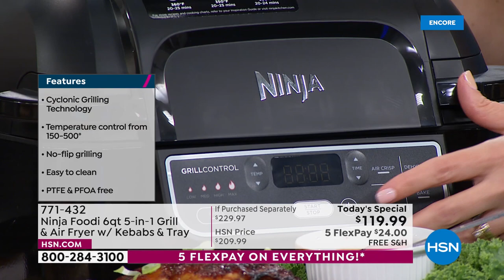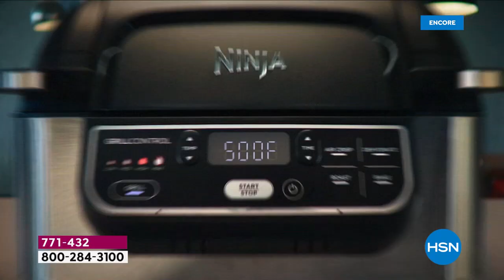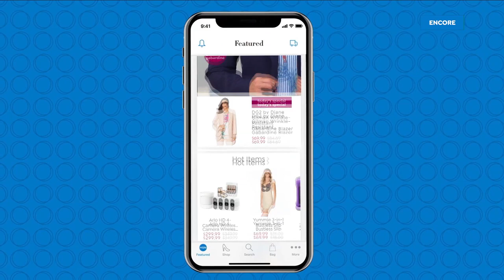HSN | Ninja Kitchen 05.01.2022 - 04 AM